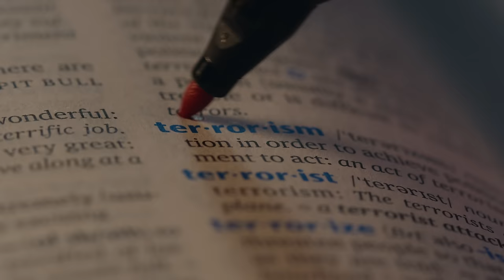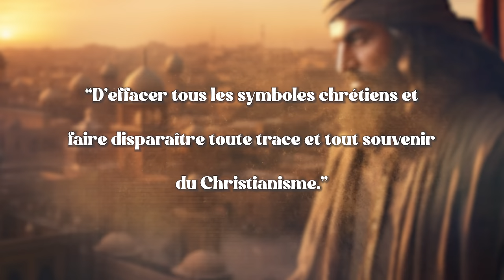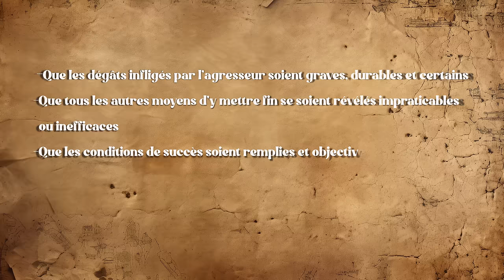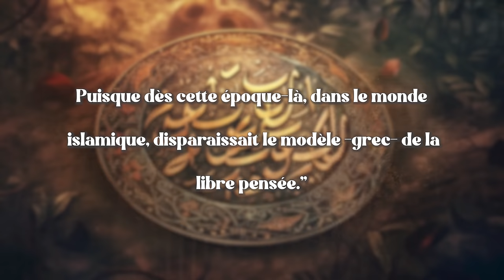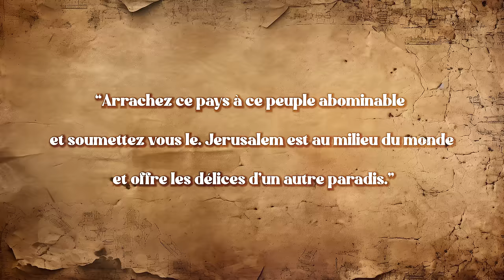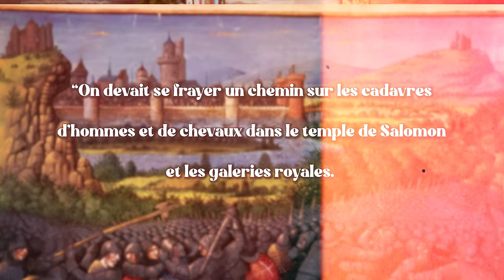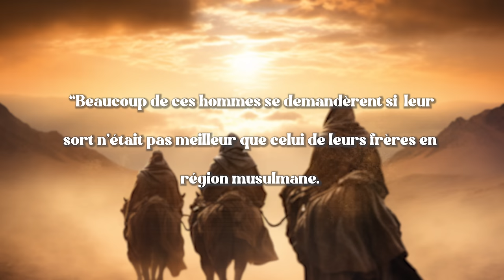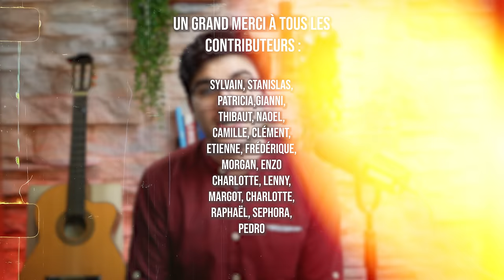La vérité des CROISADES, et leur lien avec Al-Qaïda (vraiment)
La vérité des Croisades, et comment elles alimentent Al Qaida. Il y a un mythe autour de cette question qui alimente l'extrémisme actuel, alors revenons aux origines pour démêler le vrai du faux.

0:00 Introduction

0:56 PARTIE 1 : CONTEXTE ET ORIGINES
0:59 Al Qaida
1:49 Les Lumières
3:01 Jérusalem, christianisme et djihad
6:58 Demande d'aide au pape
8:00 La "guerre juste"
10:17 L'appel à la croisade

11:03 PARTIE 2 : LA PREMIÈRE CROISADE
11:10 Approbation générale
12:33 Quelques réponses

16:27 PARTIE 3 : AUTRES CROISADES ET ABUS
16:33 La deuxième croisade
18:50 Les plus grands abus : croisade populaire
21:04 Origines de l'extrémisme
22:52 Traitement des musulmans par les chrétiens

23:43 PARTIE 4 : LA CROISADE DES ALBIGEOIS
23:56 Une bataille politique
24:32 Le catharisme
24:17 Origines de la croisade
25:45 Reprise par les seigneurs locaux
26:26 Remarques sur les abus

27:51 Bilan historique

Sources et citations (dates, noms et noms de revues manquants, mais l’essentiel est là)

Michael Hesemann, "Les Points Noirs de l’Histoire de l’Eglise"
Matthieu Lavagna, "Libre réponse à Michel Onfray"
Martin Erbstober, "Le Temps des croisades"
Amin Maalouf, "Les Croisades vues par les Arabes"
Robert le Moine, "Histoire de la 1ère Croisade", Livre 1er
Jean Sévillia, "L’Église en procès"
Catéchisme de l’Eglise Catholique, 2302 à 2317
Saint Augustin, Lettre au comte Boniface, n°6
Eugène 3, "Quantum praedecessores"
Foucher de Chartre, Historia Hierosolymitana, dans "Recueil des historiens des croisades"
Bernold de Saint Blaise, Chronique universelle
Théodore Scutariote, Chronique
Ibn Jubayr, "Relation de voyages"
E. Weber et G. Reynaud, "Croisade d’hier et Djihad d’aujourd’hui"
Hamit Bozarslan, "Le jihâd - Réceptions et usages d'une injonction coranique d'hier à aujourd'hui"
Egon Flaig, cité par les sources précédentes, je reprends

-À 2:22 je dis "on n'encourage plus l'étude et la réflexion" à ce sujet : ce n'est pas pour dire qu'il n'y a plus d'études publiées sur les croisades, bien au contraire il y en a chaque année : cela dit juste que le fait de partager un mythe antireligieux, ne donne pas envie à monsieur ou madame tout le monde de vérifier par lui/elle-même ce qu'il ou elle a entendu, et d'aller donc chercher dans ces études.
-Lorsque dans la vidéo je dis "je cite" sans donner de nom, c'est un oubli au montage, durant lequel je comptais ajouter le nom des historiens. Le plus souvent, c'est en fait une citation de M. Hesemann.
-À 7:02, il s'agit d'un extrait d'un discours d'appel à la croisade, non pas de paroles rapportées par la délégation. Je reprends ici l'extrait pour résumer et fluidifier la narration : mais ça ne change rien au fond du propos, puisque la délégation venait du patriarche oriental, qui dépasse alors les conflits entre catholiques et orthodoxes pour demander de l'aide au pape. Qu'est-ce que les messagers auraient pu dire de différent, alors que le pape lui-même dira cela plus tard ? D'où l'aurait-il appris, sinon de messagers qui venaient de là-bas ? C'est pourquoi je me suis permis cette intégration dans la vidéo. Lorsque la première croisade commencera, des années se seront déjà écoulées depuis les conquêtes seldjoukides. En revanche, Jérusalem était toujours occupée, et les pèlerins toujours empêchés d'y aller en sécurité. Le but de la croisade était donc de libérer les lieux, et le fait que la partie la plus violente des conquêtes était finie n'y change rien, le but était toujours défensif.

Aucun des chiffres donnés dans cette vidéo n'est inventé. J'ai vu que certains étaient en désaccord avec ces informations : je les encouragerais alors à écrire à ces auteurs, particulièrement M. Hesemann, que j'ai choisi en source principale sur ce sujet, car il est hautement qualifié pour parler d'Église et d'Histoire, ayant reçu l'accès aux archives secrètes du Vatican.

Venez voir la formation "Comprendre la Bible avec un résumé livre par livre"

Qu'est-ce que tu penses de cette vidéo ?